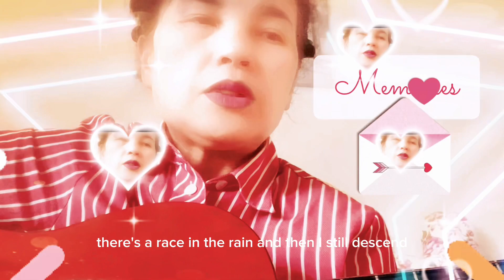BISDAK NURSE PRACTICED jUST FOR FUN THE SONG "MEMORIES "guitarfun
No intention of infringement just only for fun practiced playing with guitar and at the same time singing and relaxing